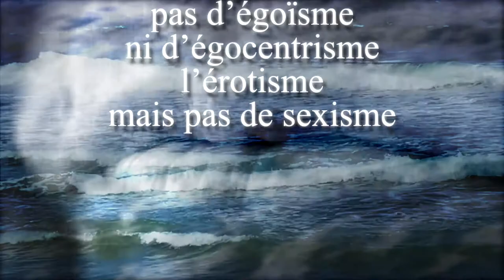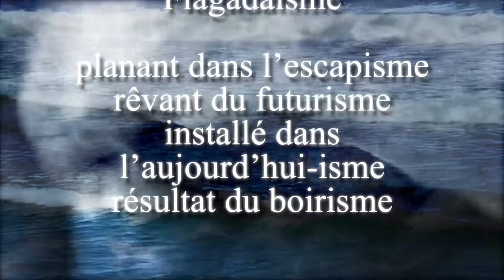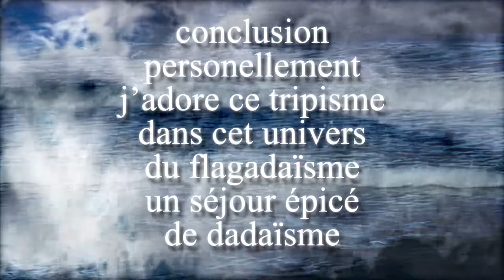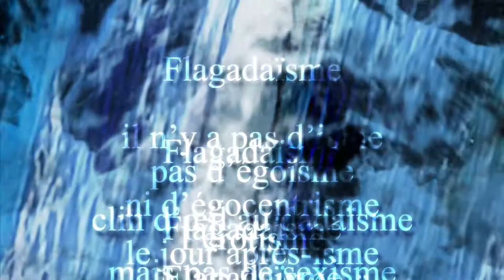Jean-Marie Aerts (JMX) - FLAGADA (Official Video)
music/lyrics: Jean-Marie Aerts (JMX)
video: Miet Ongena / Walter Verdin